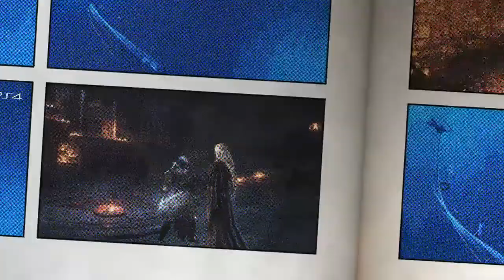Dark Souls III (PS4) || Arshen 2020